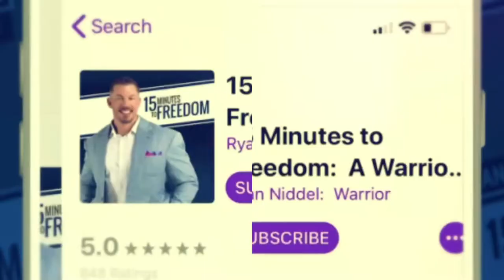The Last Episode | When Endings Become New Beginnings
Episode 435:  The Last Episode |  When Endings Become New Beginnings

As the old saying goes, all good things must come to an end.  After more than 430 episodes of 15 Minutes to Freedom, it’s time to shift in a new direction.  After putting out consistent daily content for more than a year, I’ve decided to end 15 Minutes to Freedom. But as this chapter comes to an end, another begins in the form of an entire network of Life Optimization content. Starting July 1, the Optimized Life Show will be my new home in the world of podcasts, along with Optimized Health, Optimized Marriage, and a few others featuring friends like Taylor Sappington, my fabulous wife, and so much more!

If you’ve enjoyed 15 Minutes To Freedom, please join me as we migrate to the Optimized Life Show, and don’t forget to subscribe and give me a rating and review to help spread the reach of the show.

Click Here to find out how we can work together to take your life to the next level.  Start today!

To alter the course of your life, join a group of like-minded individuals in the 10 Day Challenge.  Click here to sign up!

Are you looking to connect further with a group of like-mind people? Join myself and others in the Life Optimization Group on Facebook.  I will be dropping daily nuggets to help you live an Optimized life.